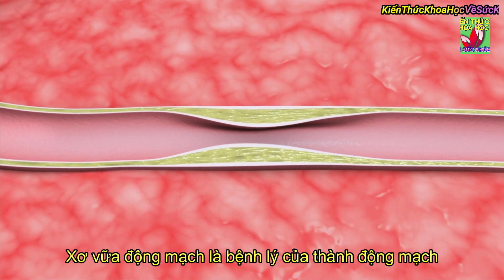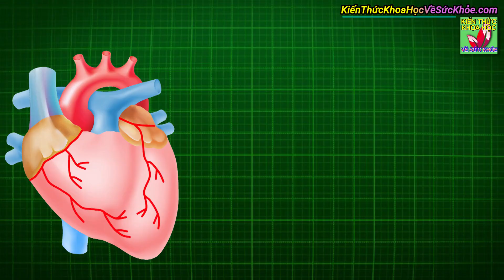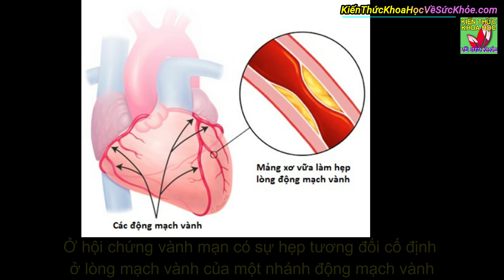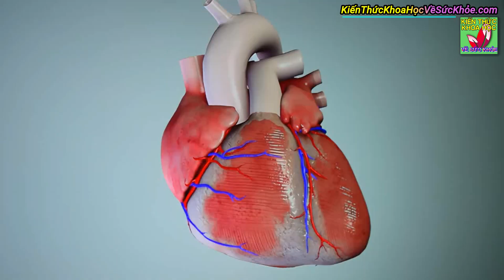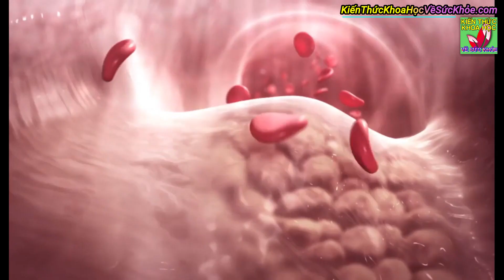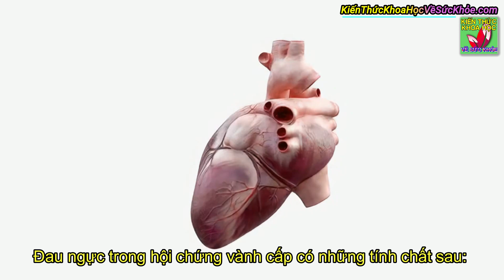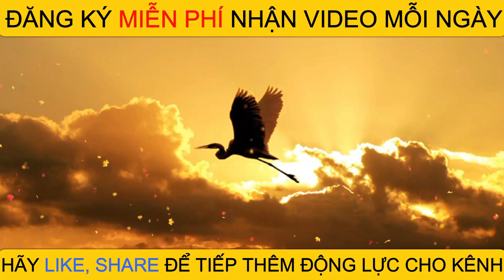Dấu hiệu nhận biết bệnh mạch vành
Kiến Thức Khoa Học Về Sức Khỏe - Dấu hiệu nhận biết bệnh mạch vành.

- 9 BÀI TẬP GIẢM MỠ BỤNG DƯỚI SIÊU NHANH HIỆU QUẢ CHỈ 5 PHÚT MỖI NGÀY
- 8 BÀI TẬP TĂNG KÍCH THƯỚC VÒNG 1 TẠI NHÀ NHANH NHẤT ĐƠN GIẢN DỄ THỰC HIỆN
- Đi bộ mỗi ngày 30 phút cơ thể nhận về 10 tác dụng không thể ngờ